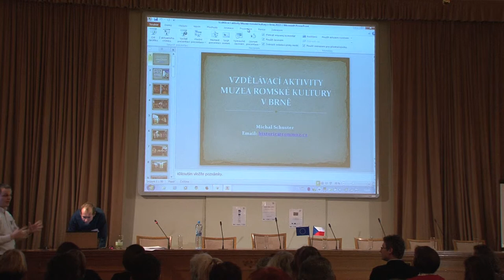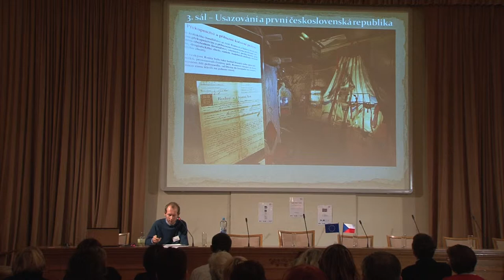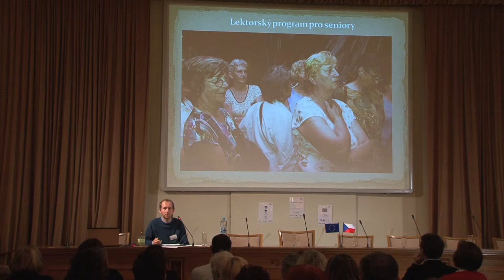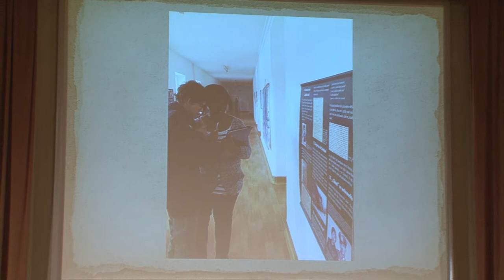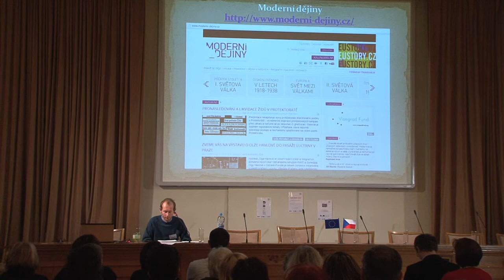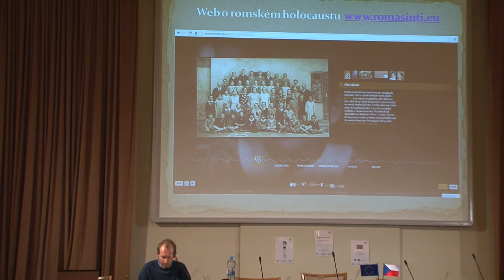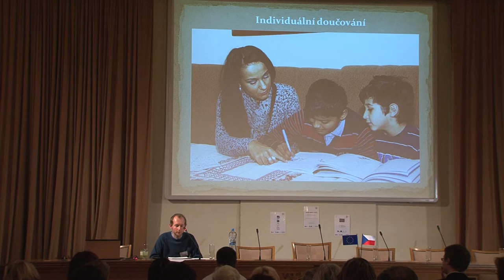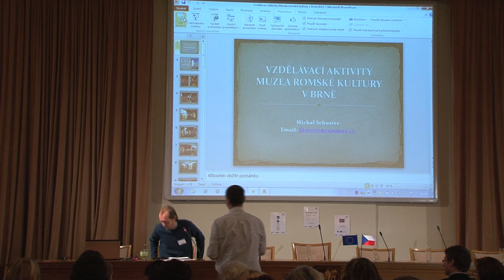Záverečná konference „Menšiny" a „většiny" ve vzdělávání o českém 20. století - MRK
Prezentace projektů zabývajících se vzděláváním o menšinách
Muzeum romské kultury: Michal Schuster